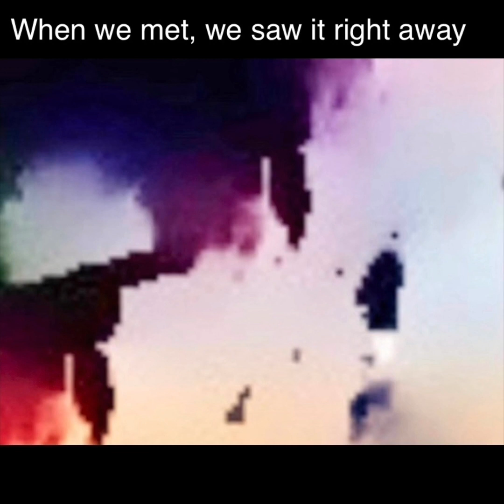Marko Artuković – La La La La La La La Love